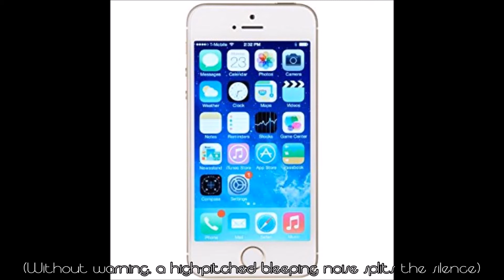Twins Times Two! [Chapter 3: Part 2]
Fair warning, the beginning is a little steamy and further chapters will be as well. I didn't write this, I merely chose the actors and edited it.